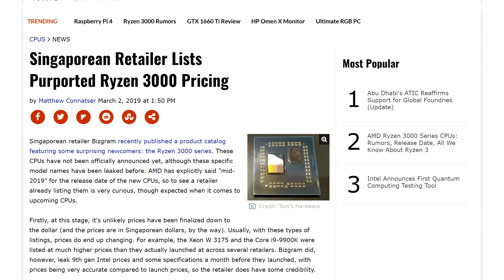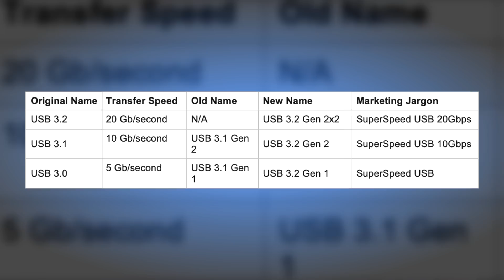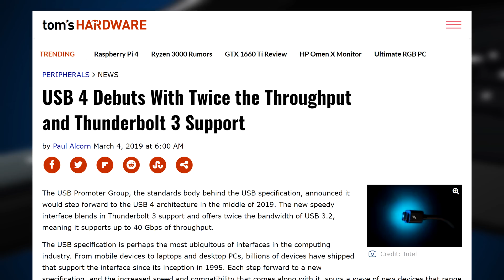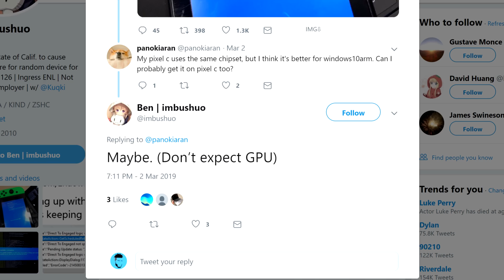AMD Ryzen 3000 Pricing Leaked Again? Windows 10 on Switch and more!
Last year a retailer called Bizgram released some specs and the pricing of intel’s 9th gen line of CPU’s, and they did so about a month in advance with surprising accuracy.

It looks like they are back at it again since they’ve just released some listings and pricing of the AMD Ryzen 3000 line of CPU’s. Now as usual , this info doesn’t come directly from AMD so salt needs to be applied. The prices are quite similar to older leaks from adored TV which is quite interesting.

TODAY'S DOSE OF TECH NEWS SOURCES